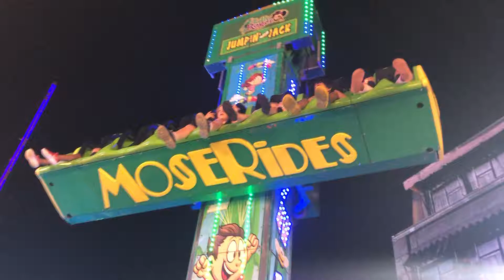First time ate jahjah rides in this kind of rides